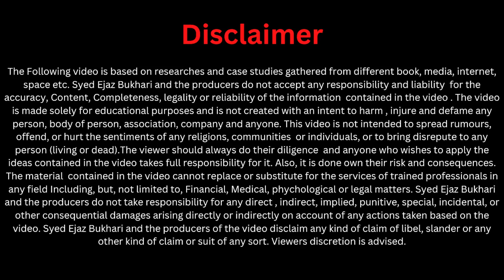Easy way to Answer in English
Syed Ejaz Bukhari (English Teacher) Talks About '' Improve Speaking Skills ''How to Practice Speaking in English?

1- ENGLISH PINGLISH - Free English Classes

Learn an easy way to practice English speaking fluently for job interviews, visas, study abroad, IELTS tests, office presentations or meetings.